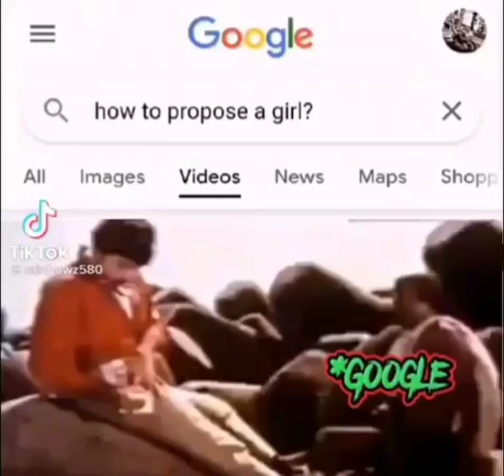propose செய்வது எப்படி